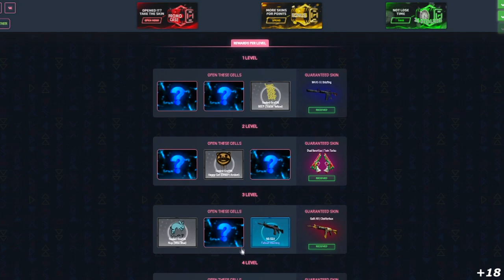G2 vs Astralis - DreamHack Masters - HIGHLIGHTS | CSGO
Creditos: Gaules / DreamHack

DIREÇÃO/PRODUÇÃO:
Alessandro Petrone